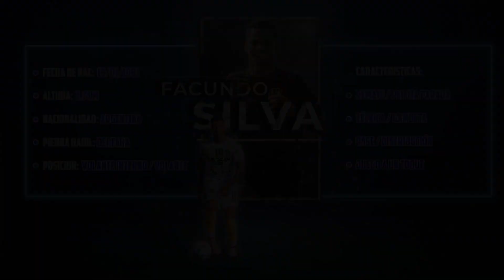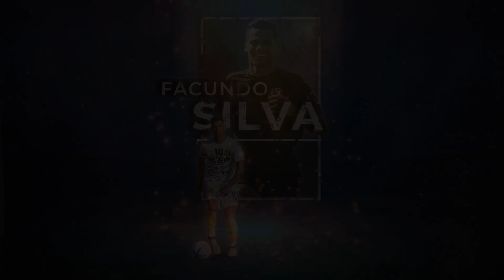Facundo Silva| Olimpo de Bahía Blanca - Temporada 2021